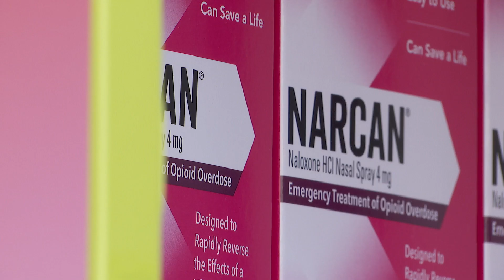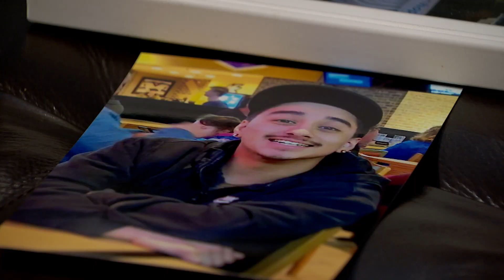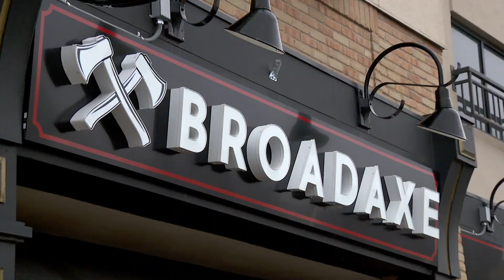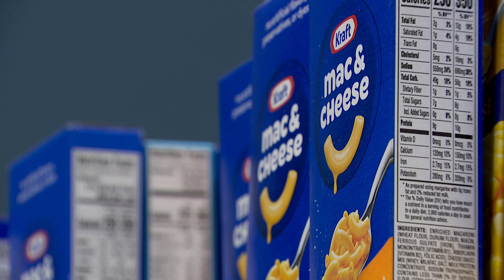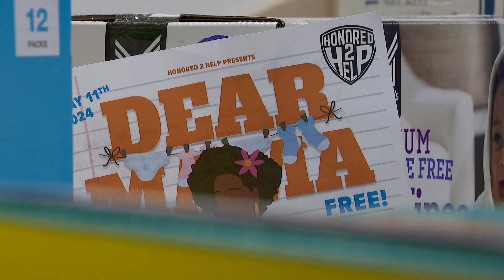CCX News Apr. 30, 2024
News
Brooklyn Park Church Offers Harm Reduction Station/Countering Fentanyl Poisonings

St. Alphonsus School Closing

Caterpillar Hosts Student Tour, Seeks Employees

Broadway Pizza in Maple Grove Opens

PRISM ‘Taste of the Burbs’ Fundraiser

Brooklyn Park Nonprofit Hosts ‘Dear Mama’ May 11 Event for Single Moms